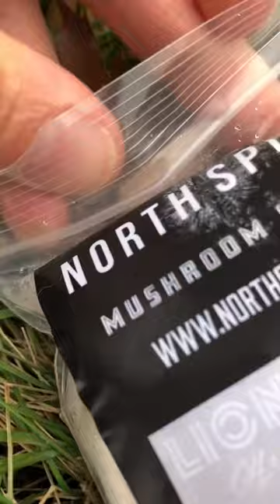Mycelium Monday- Lion’s Mane Dowel inoculation- Pineapple Pear Kombucha